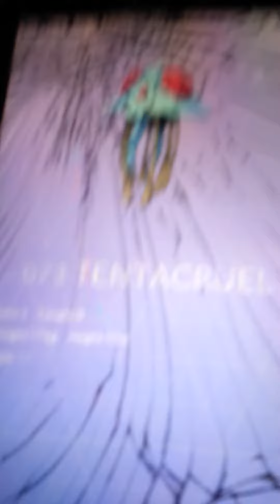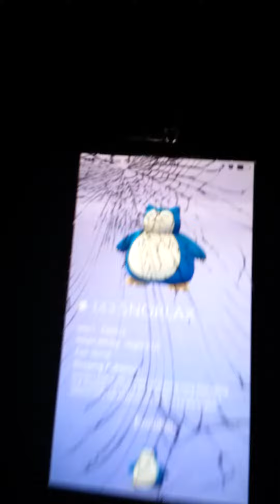Cool pokemon you should have!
Follow me on instergtam snapchat and misc ly